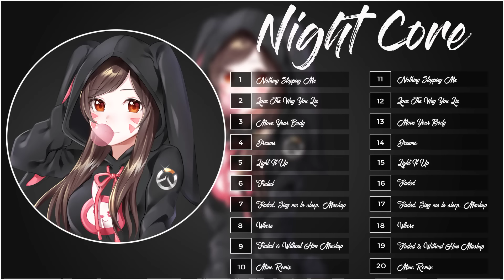Best Nightcore Mix 🔥 Top 10 Nightcore Legend 🔥 Ultimate Nightcore Gaming Mix 🔥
👑 G.M 「Good-Music」. ✔️
Music Without Limitations, Music to keep you listening.!
►Happy New Year .2❤2❤.
All Credits to:
❤NCS

• Edit program : Photoshop CS6 + Camtasia 9
★ Wish you have relaxing and comfortable moments. Thanks everyone.